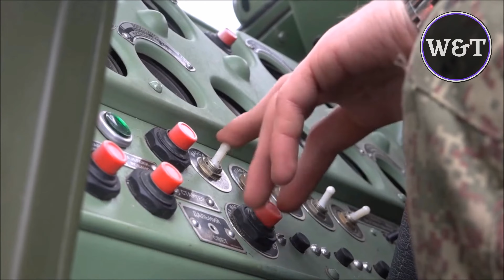Russian Ukraine Conflict Explained. Why it started?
Raw Video: Russian Military Entering Ukraine - Russian Forces Begin their Attack - Ukraine at war. Russia Launches Attack on Ukraine. Ukraine, Vladimir Putin, NATO, Russia. RAW VIDEO: Russian Ukraine Conflict Footage - Russia Forces Attack Ukraine - Ukraine at war